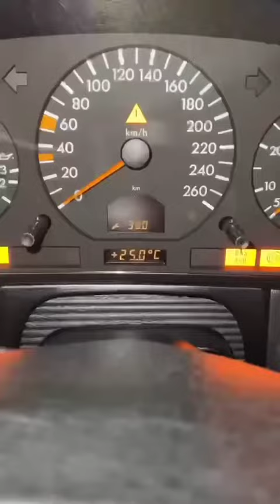iwash_tashkent_legendary_MersSclass_1998